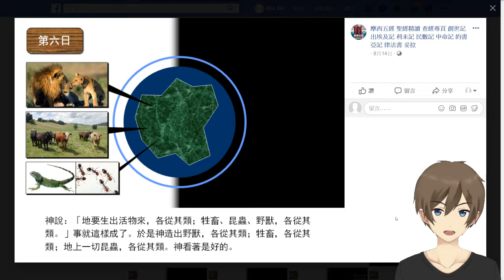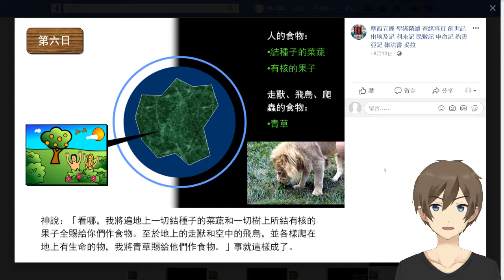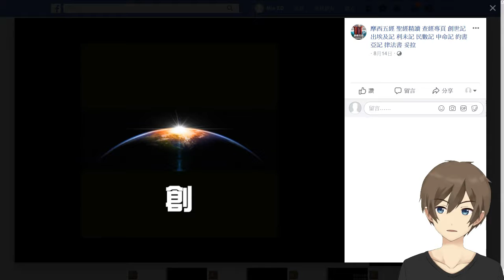[舊約][創世記][神治時代][伊甸園][第四課] #03 [ 創天造地 第六天 地上 創世記 1章(下)-2章 ]